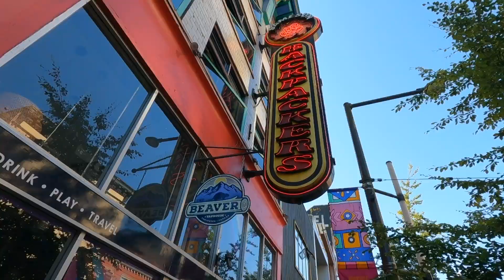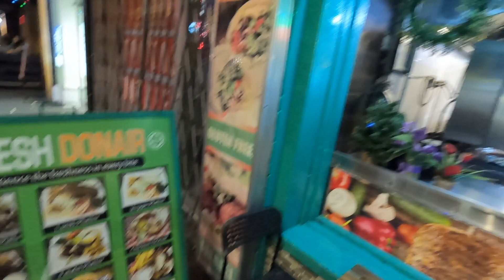산과 물이 있는 북쪽으로 드라이브 (feat. 건망증) | 밴쿠버 출장기록 ep7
자연이 예쁜 캐나다의 정수를 아주 잠깐 맛보고 온 날
깜빡깜빡하는 것도 추억이지ㅎ